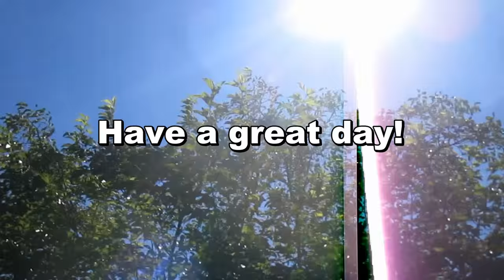Welcome To Plant Abundance! Channel Trailer | 2015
Hello and welcome to Plant Abundance on YouTube! Here you will find information on establishing a backyard food forest, raising backyard chickens, solar cooking, plant based recipes, unique and superfood plants and so much more. New videos uploaded every week! Cheers! Dan

Zone: 9b